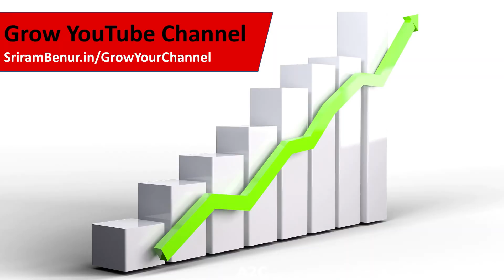How to Make a Oscillating Table Fan at Home - Using CD and Medical Syringe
Learn how to Make an Oscillating Table Fan at Home.

1) Benro T600EX Digital Tripod Kit
2) Canon EOS 1300D 18MP Camera
3) Hot Glue Gun
4) Hometown Office Table